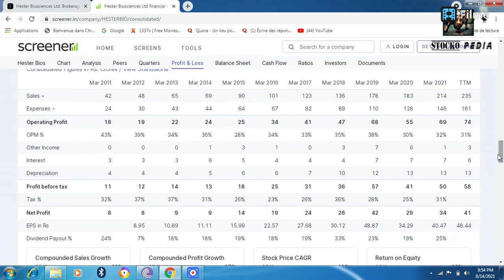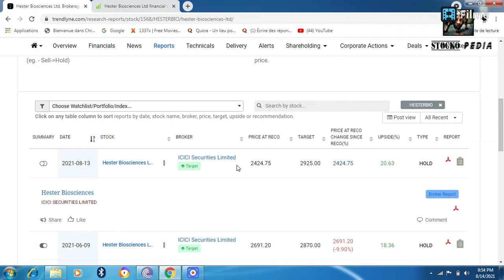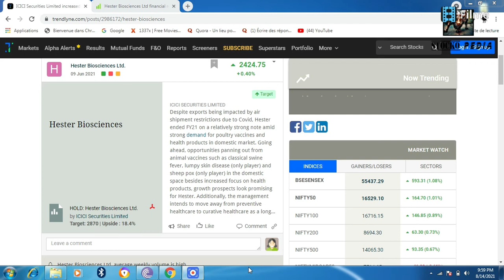HESTER BIOSCIENCE LATEST NEWS 🔴 HESTER BIOSCIENCE BROKARAGE TARGET🔴HESTER BIO SHARE PRICE TARGET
A detailed stock analysis of Hester Biosciences Limited Share has been done in this video.
Hester Bioscience Limited is an animal vaccine manufacturer. I have explained the company's history, revenue distribution, stock price historic dip analysis, future growth catalysts, opportunities, key risks and investment strategy.
This is a small cap stock and requires more caution before investing.
Another key risk I see in the company is a high dependency on  the tender business and high management remuneration.